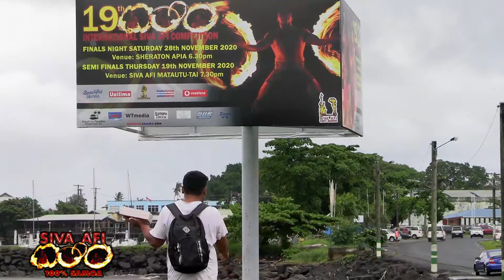Siva Afi TV Ad 1 2021